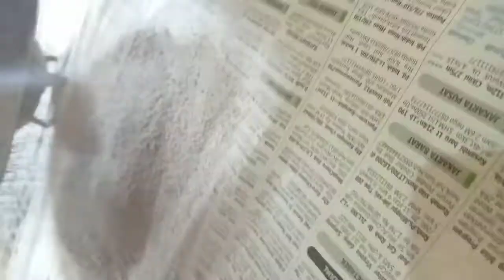Rapihin Altar u/Imlek🎉🎉🎉